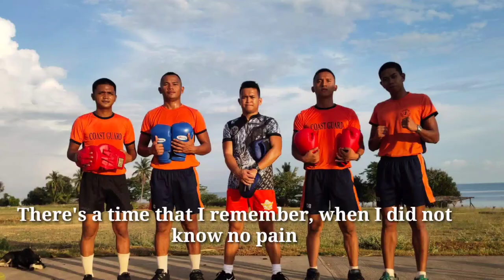Things End but Memories last Forever|Class 82 Sidlap Layag